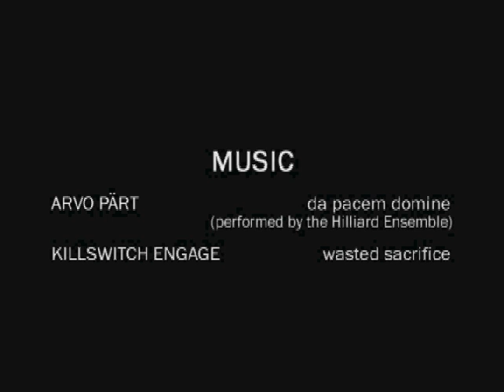REVOLUTION! film trailer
The Biggest Summer Blockbuster since...1776! Hear what the critics are saying:

"America's #1 Movie!" - Ben Bernanke

"Fun, Cool, Crazy, and Outta Control!" - LA Times

"...like a sucker punch to the balls!" - former President Bush Jr.

"Absolutely Terrifying." - President Obama

NOW PLANNING IN SELECT CITIES!